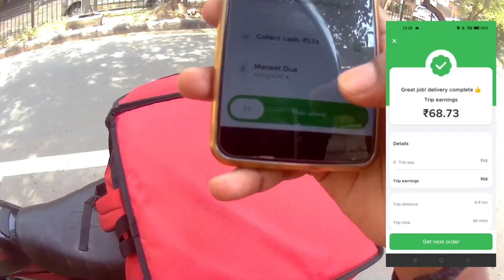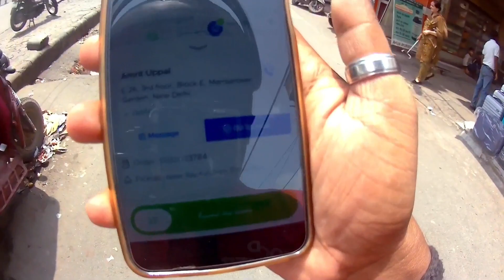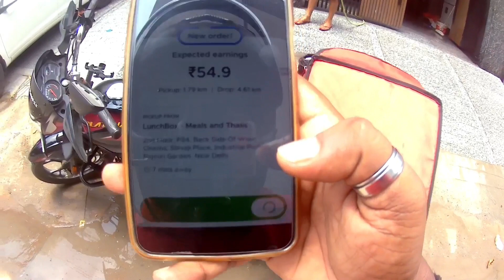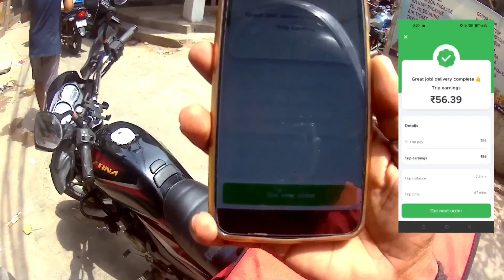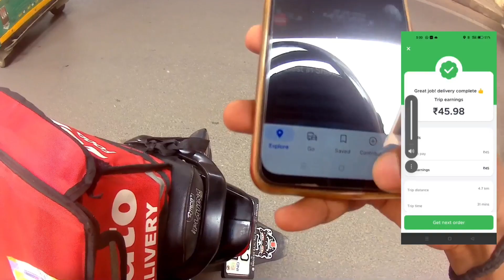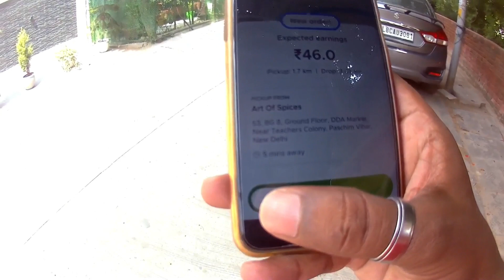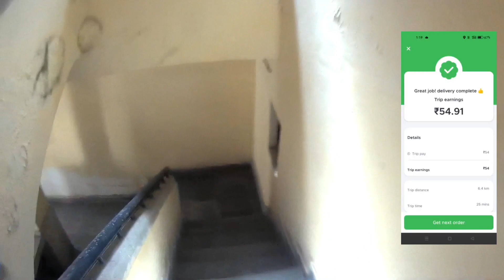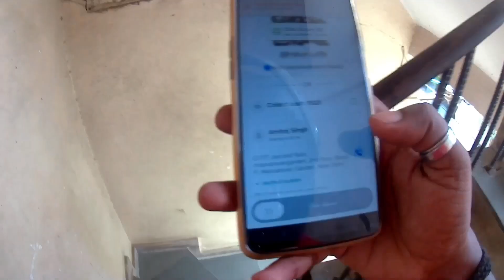Zomato delivery boy salary | Madam Ne मुझे डरा दिया